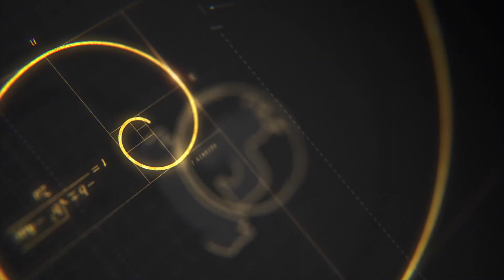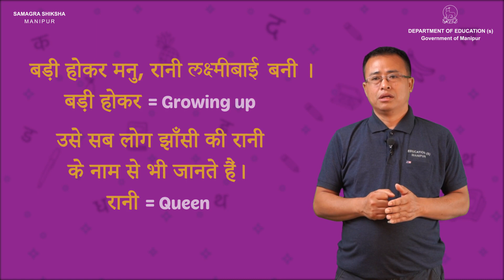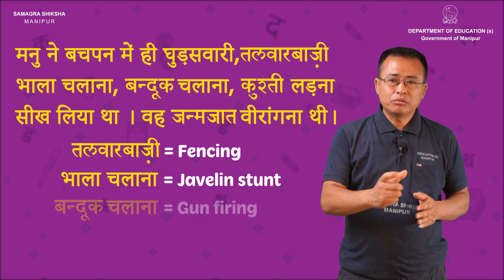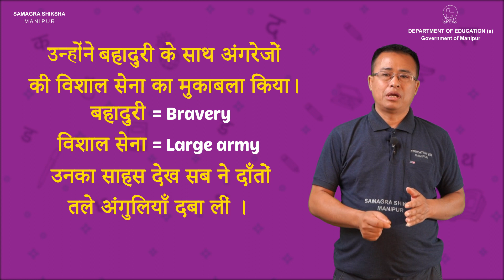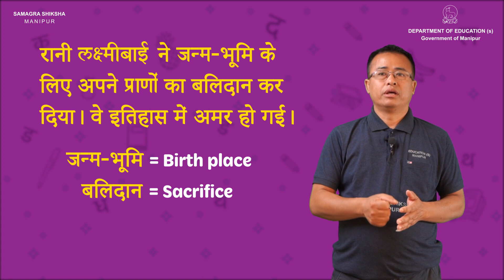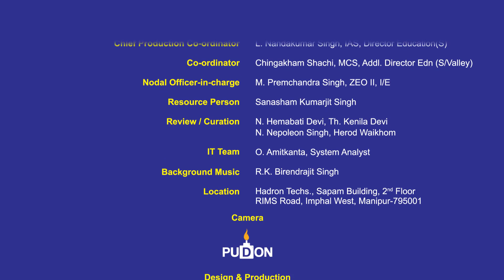Class IV Hindi Lesson 18: Rani Lakshmibai (Part 2 of 2)